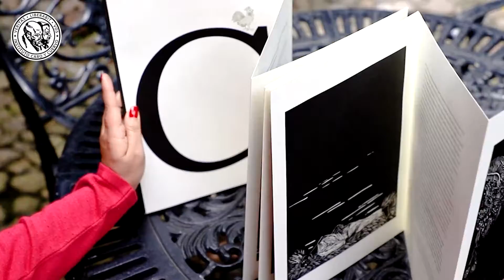Un acordeón tras la reja